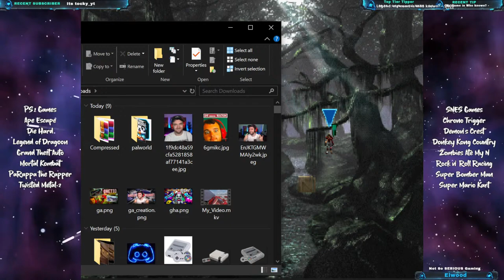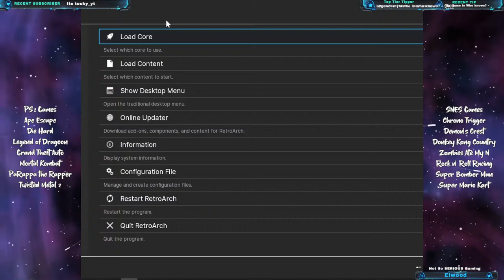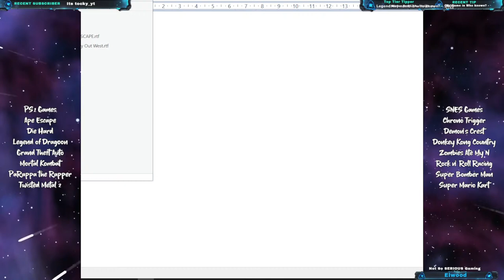Let's Take Down A Dragon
Guides: 🎓
Gameplays 🎮
Wonna Join Some Amazing Discord Groups?  🚩

⭐IF YOU ENJOYED THIS PLEASE HELP ME REACH MY FIRST 2000 SUBSCRIBERS⭐